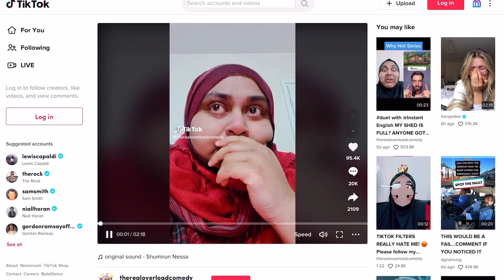IStandWithShumirunNessa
No one should be threatened with violence, death or r*pe no one should be stalked, harassed or intimidated simply for not believing in, pledging an allegiance to, worshipping or even respecting gender identity ideology, an unpopular, extremist cult-like quasi religion.